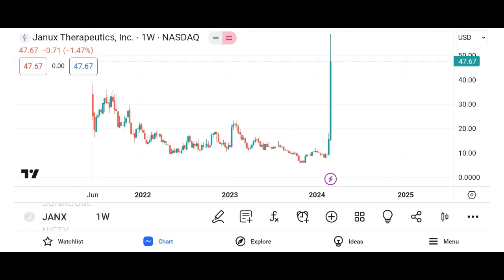JANX Stock Janux Therapeutics stock JANX STOCK PREDICTION JANX STOCK Analysis JANX stock news today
STOCK SHARE MARKET#JANX
JANX Stock - Janux Therapeutics Inc Stock Breaking News Today | JANX Stock Price Prediction | JANX Stock Target

Join